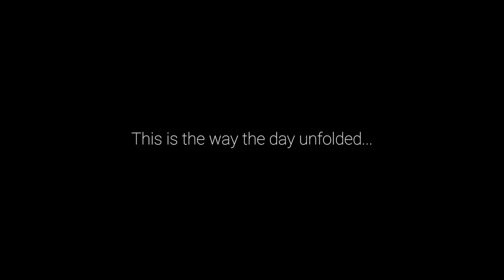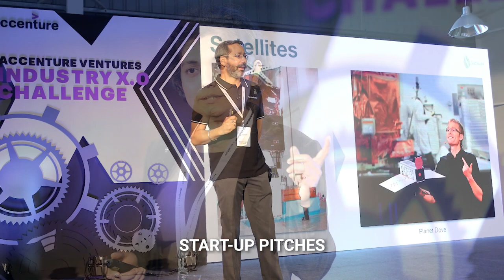Design Barn Accenture Ventures Challenge X.0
Accenture Ventures Industry X.0 Grand Challenge hosted at Spread Design Barn on 11 July 2018, was an overwhelming success in terms of coming together of the entire ecosystem : Corporate CXOs, VCs, Academia, Accelerators, Incubators, Nasscom, and of course the innovative start-ups who put up a splendid show in pitching to an eminent group of Jury members from the Industry and the VC community.